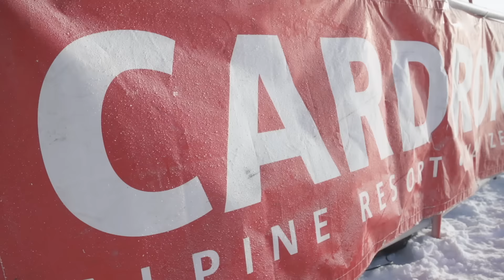The North Face® Freeski Open NZ, 2015 - Halfpipe Final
Day two of The North Face® Freeski Open of New Zealand Park and Pipe competition got underway at Cardrona Alpine Resort today with skiers from New Zealand, USA, Japan and The Netherlands competing in the 22ft Olympic superpipe. New Zealand’s Janina Kuzma and the USA’s Taylor Seaton both successfully defended their titles while James Woodsy Wood was MC for the day.